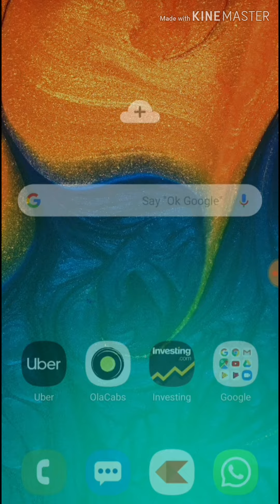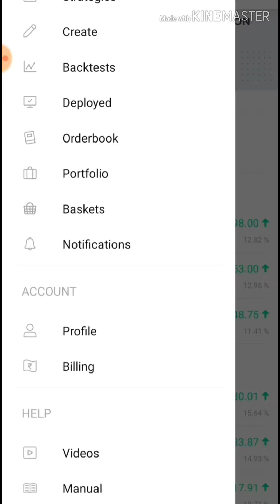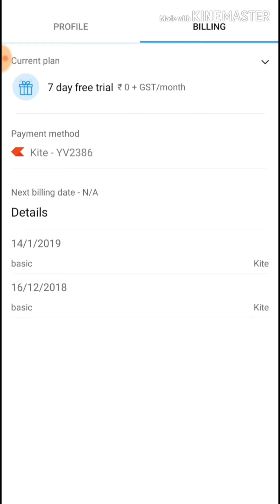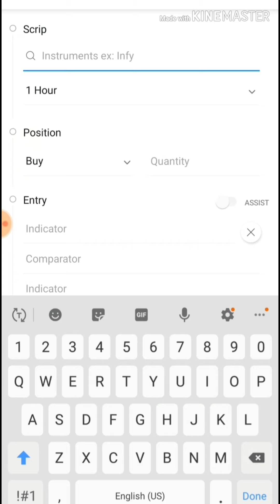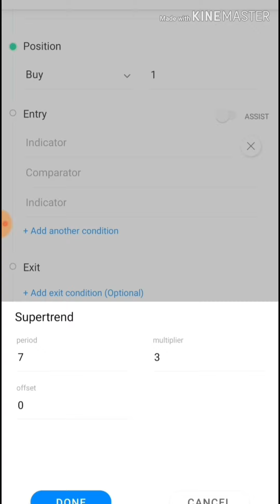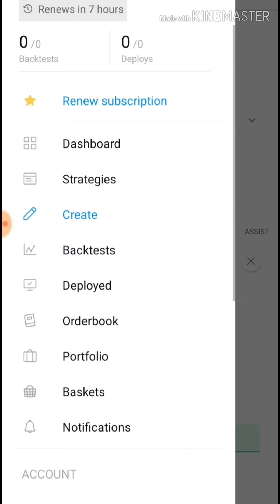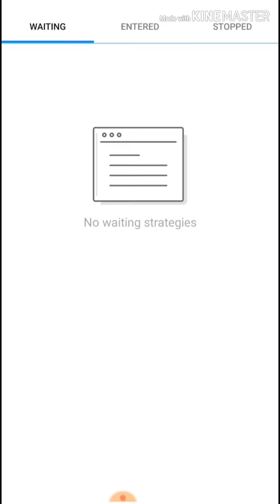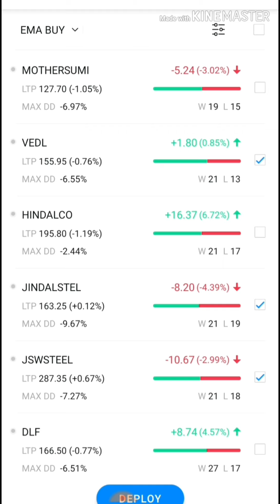Algo Trading introduction with Zerodha Streak in Tamil